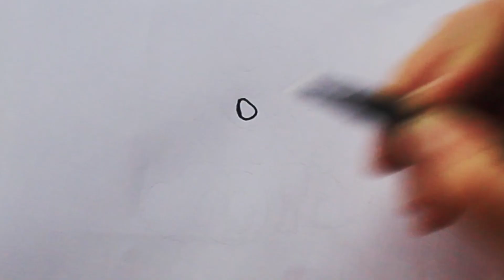How to draw a funny cute teddy bear step by step.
On this channel, every day I post new videos on how easy it is to learn how to draw cute drawings.

draw easy
learning to draw
cute pictures
Teddy bear
draw animals